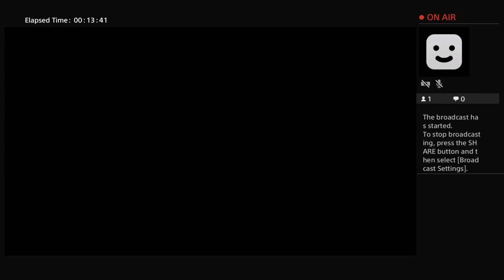COD WW2 ZOMBIE GAME PLAY